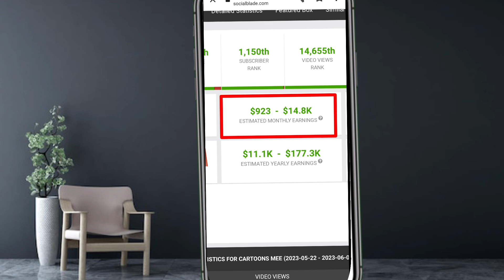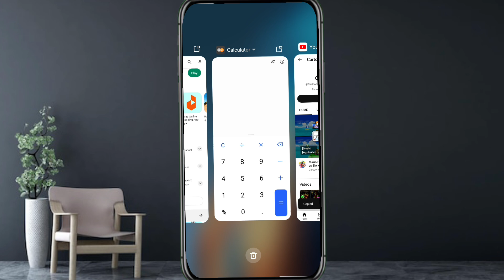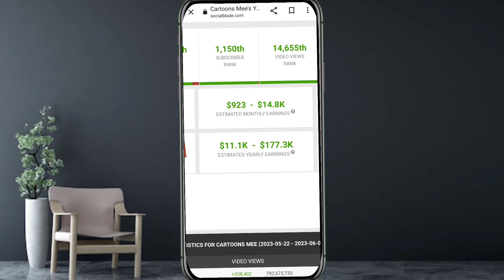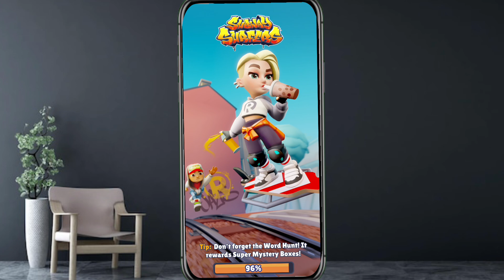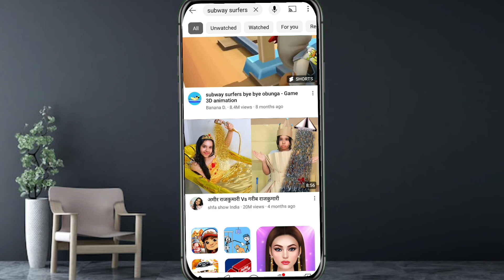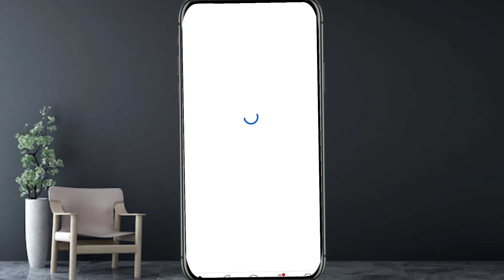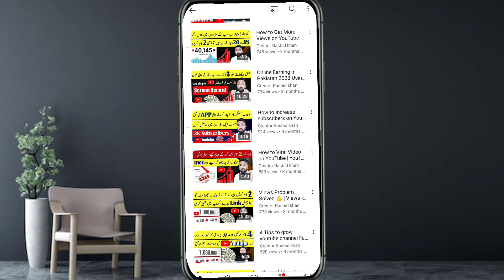🔥Earn 300$ proof • Online Earning in Pakistan without investment • Earn Money Online • Online jobs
Assalamualaikum Everyone Welcome to this video. In this video I will tells how to earn money online from mobile without any investment easily.

_Queries solved
• Online earning from mobile
• Online earning from mobile for students
• online earning